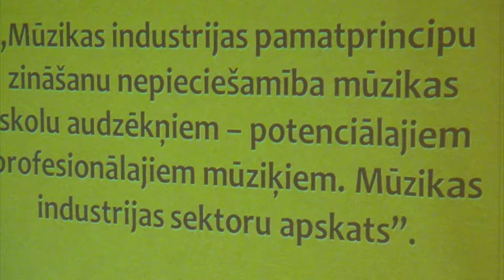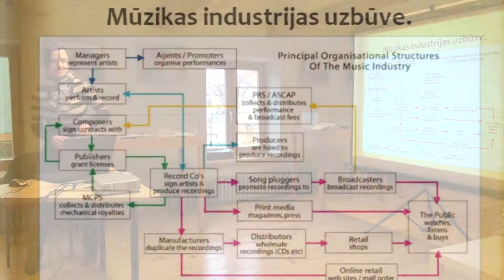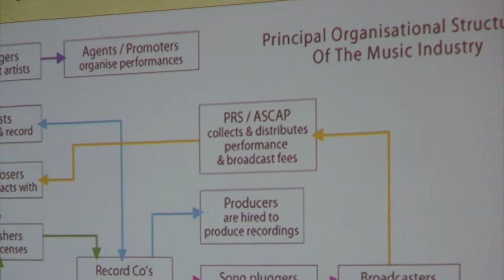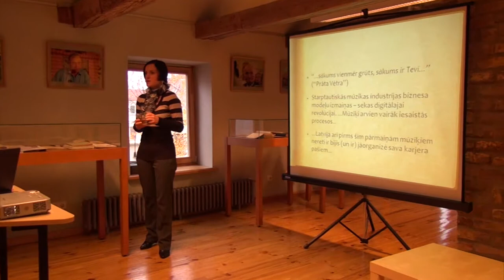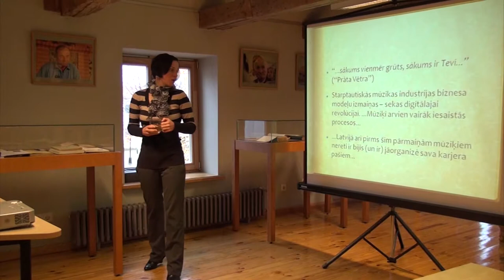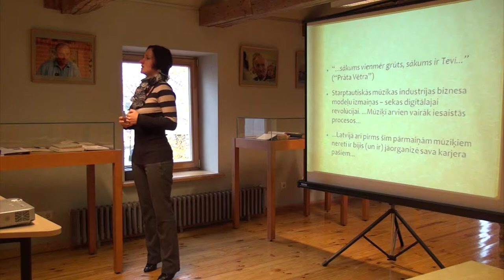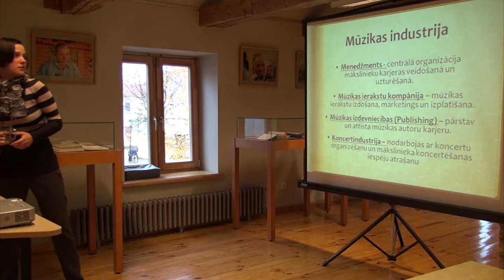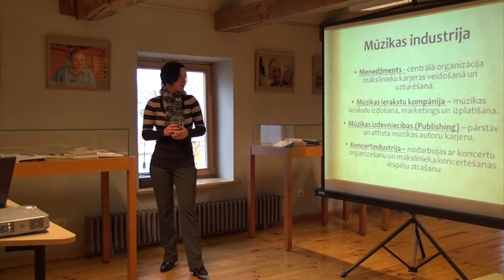Lekcija - mūzikas industrija - 1.daļa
Lektore - Guna Zučina, grupas "Prāta vētra" sabiedrisko un starptautisko attiecību menedžere.